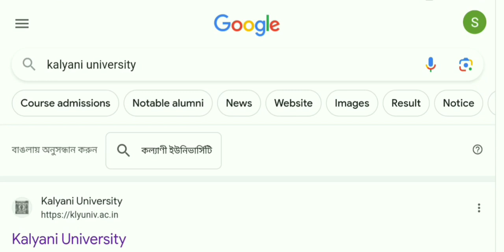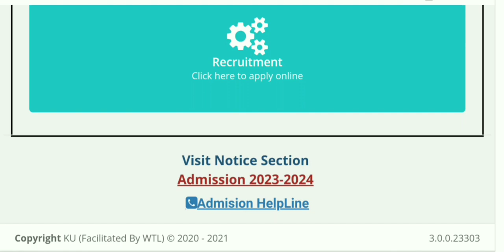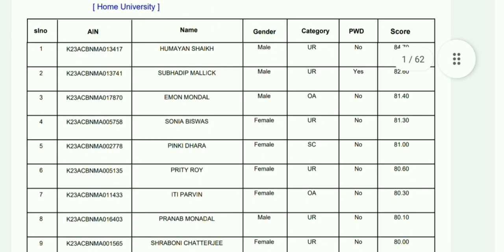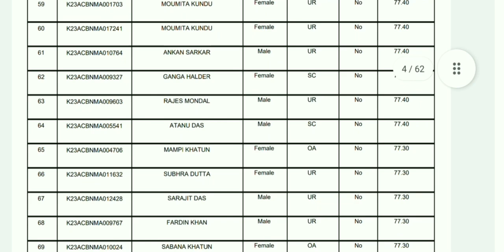Kalyani University PG Merit List 2023 // How to See // Link